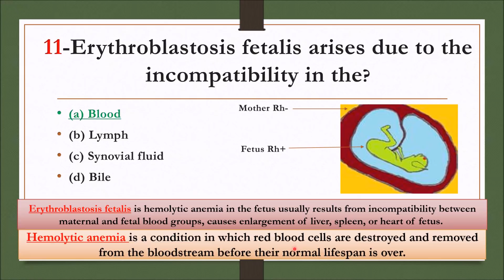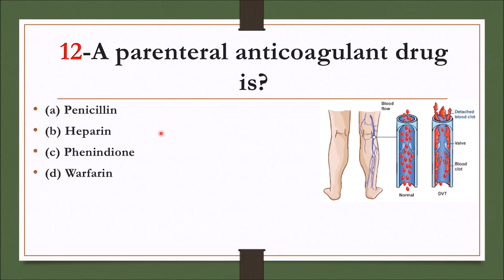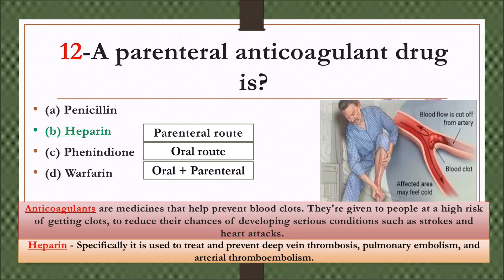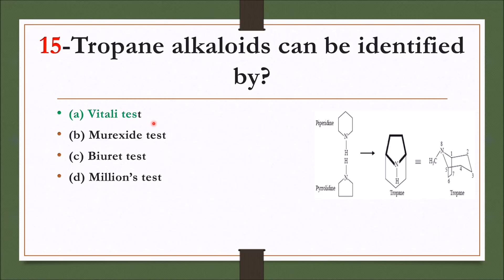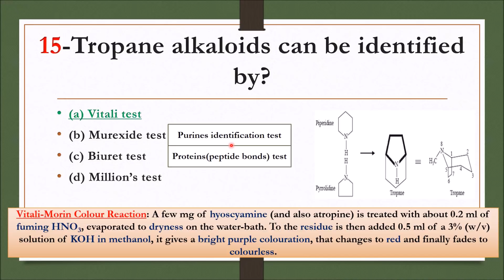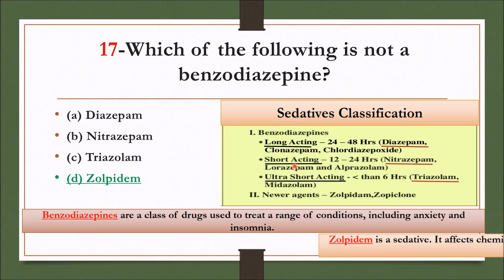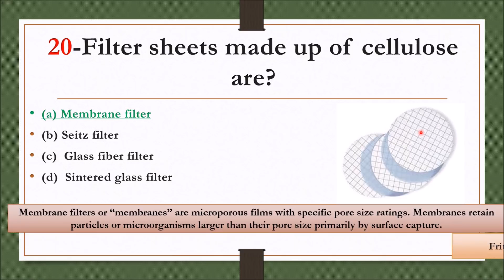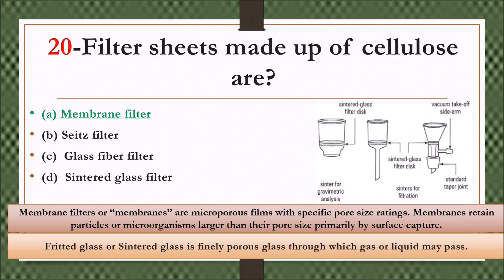Pharmacy Government Exam Questions |MCQ 11-20| ESIC | MCD | NDMC | RAILWAYS | ARMY | NAVY Pharmacist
Hello Friends , here is the next video in the learning pharmacy series.

In this video , we have discussed about ESIC | MCD | NDMC | RAILWAYS | ARMY | NAVY Pharmacist | Exam Preparation | MCQ 11-20 | In Hindi |  .We tried to prepare the best content for you so watch the video until the end.

11-Erythroblastosis fetalis arises due to the incompatibility in the?
Ans-Blood
Note- Erythroblastosis fetalis is hemolytic anemia in the fetus usually results from incompatibility between maternal and fetal blood groups, causes enlargement of liver, spleen, or heart of fetus. Hemolytic anemia is a condition in which red blood cells are destroyed and removed from the bloodstream before their normal lifespan is over.

12-A parenteral anticoagulant drug is?
Ans-Heparin
Note- Anticoagulants are medicines that help prevent blood clots. They're given to people at a high risk of getting clots, to reduce their chances of developing serious conditions such as strokes and heart attacks. Heparin - Specifically it is used to treat and prevent deep vein thrombosis, pulmonary embolism, and arterial thromboembolism.

13-The Drug and Magic Remedies act was passed in?
Ans-1954
Note- The Drugs and Magic Remedies (Objectionable Advertisements) Act, 1954 is an Act of the Parliament of India which controls advertising of drugs in India. It prohibits advertisements of drugs and remedies that claim to have magical properties, and makes doing so a cognizable offence.

14-A non-drug part is added to the formulation to aid  dilution, stability maintaining, taste masking etc. is known as?
Ans-Additive
Note- Additive- a substance added to something in small quantities, typically to improve or preserve it, e.g. additive colors, flavours. Binding Agents are any ingredient that can help a mixture hold its shape or remain bound together.

15-Tropane alkaloids can be identified by?
Ans-Vitali test
Note- Vitali-Morin Colour Reaction: A few mg of hyoscyamine (and also atropine) is treated with about 0.2 ml of fuming HNO3, evaporated to dryness on the water-bath. To the residue is then added 0.5 ml of a 3% (w/v) solution of KOH in methanol, it gives a bright purple colouration, that changes to red and finally fades to colourless.

16-The powerhouse of cell is?
Ans-Mitochondria
Note- Golgi bodies involved in secretion and intracellular transport. Ribosomes are the protein builders of the cell. Nucleus is the central and most important part, forming the basis for its activity and growth. Mitochondria takes in nutrients, breaks them down, and creates energy rich molecules for the cell.

17-Which of the following is not a benzodiazepine?
Ans-Zolpidem
Note- Benzodiazepines are a class of drugs used to treat a range of conditions, including anxiety and insomnia.

18-Which of the following is a natural emulsifying agent obtained from vegetable source?
Ans-Starch

19-A chelating agent used in case of metal poisoning is?
Ans-Dimercaprol
Note- Dimercaprol - It can treat arsenic, gold, and mercury poisoning. It can also treat lead poisoning when given with other medications, known as Heavy metal chelating agent

20-Filter sheets made up of cellulose are?
Ans-Membrane filter
Note- Membrane filters or “membranes” are microporous films with specific pore size ratings. Membranes retain particles or microorganisms larger than their pore size primarily by surface capture. Fritted glass or Sintered glass is finely porous glass through which gas or liquid may pass.

About Us: Learning Pharmacy is a YouTube Channel, where you will find videos related to PHARMACY SECTOR, DRUGS, MEDICINE, PHARMA COURSES like D-PHARMA, B-PHARMA, M-PHARMA and competition exams. New Video is Posted Every Month.